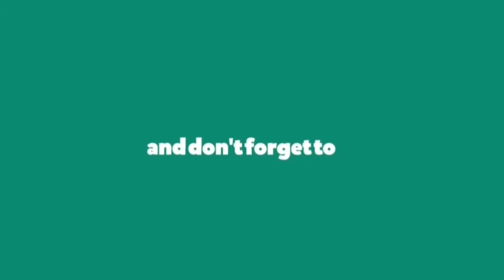PS5 Restock in INDIA - PRE BOOKING DATE - BUNDLE AH VANGANUMA?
PS5 pre-booking starts...

Sony officially announced the date...

PS5 Restock is finally near...

Bundle sale ???